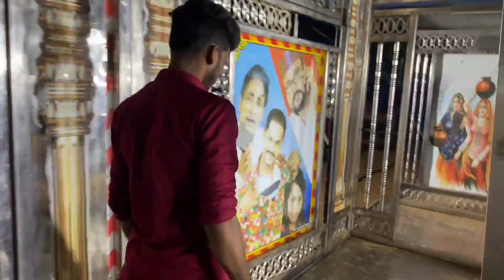କାହିଁକି ମୁଁ ଆଉ vlog ଭିଡ଼ିଓ ବନେଇପାରୁନି😭😭